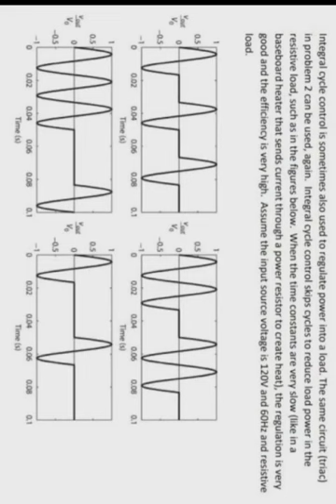INDUSTRIAL POWER CONTROL BY INTEGRAL CYCLE SWITCHING WITHOUT GENERATING HARMONICS